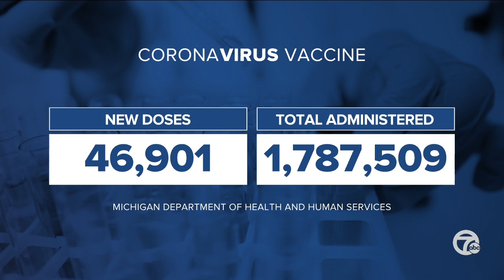Governor Whitmer says more vaccine is coming to Michigan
In a one-on-one interview, Michigan Governor Gretchen Whitmer is addressing concerns over distribution of the COVID-19 vaccine.